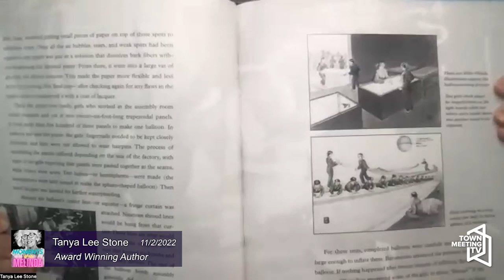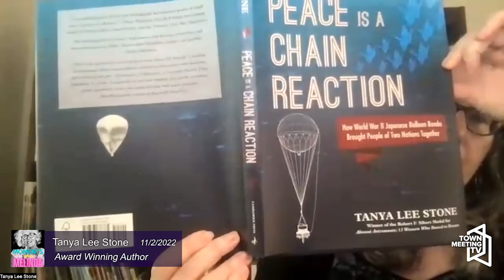Moments with Melinda: Interview with Tanya Lee Stone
From Melinda Moulton:

Known for telling little-known true stories of extraordinary people who have shaped our world, Tanya Lee Stone has threaded themes of female empowerment throughout her body of work for nearly 20 years, writing narrative nonfiction as gripping as fiction. Stone is the author of the Sibert Medal winning Almost Astronauts, NAACP Image Award winning Courage Has No Color, and Golden Kite Award winning The Good, the Bad, and the Barbie. Other works include Girl Rising, Elizabeth Leads the Way, Who Says Women Can’t Be Doctors?, The House that Jane Built, Sandy’s Circus, and Pass Go and Collect $200: The Real Story of How Monopoly Was Invented. Her work has been recognized by the Bank Street Flora Straus Steiglitz Award, Jane Addams Honor, YALSA Nonfiction Finalist, Boston Globe-Horn Book Honor, NPR Best Books, and NCTE Orbis Pictus Honors. Stone also writes poetry and fiction and is the author of A Bad Boy Can Be Good for a Girl, which is #42 on ALA’s Top 100 Banned Books of the Decade.

Before becoming a writer, Stone studied English at Oberlin College, earned a Masters Degree in Science Education, and was an editor of children’s nonfiction books for many years. She is the Program Director of the Professional Writing Program at Champlain College, in Burlington, Vermont.

11/2/2022